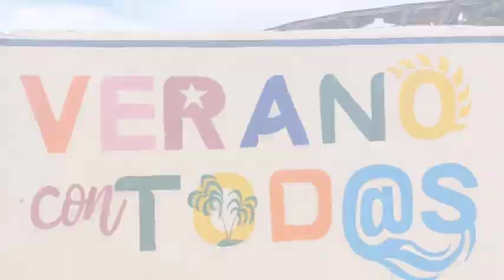PLAYA🏖 de MIEL Baracoa🇨🇺 2022 ¡Mejor playa pública✅️! Opción MÁS BARATA🤑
COMPARTE
COMENTA